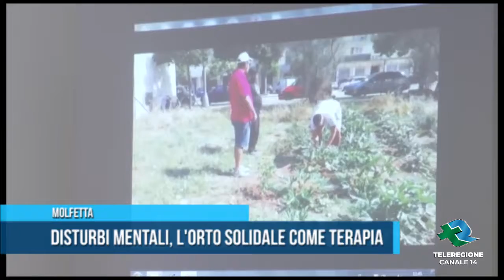MOLFETTA Orto solidale TG TELEREGIONE 24 09 2019 1